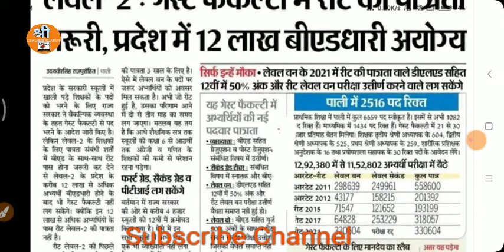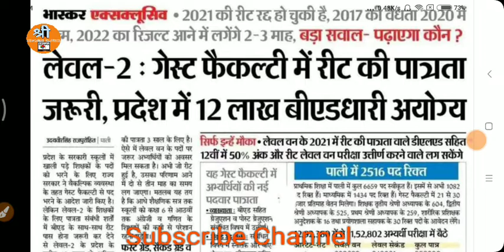Rajasthan Teacher Guest Faculty Youjana / Rajasthan Vidhya Sambal Youjana Latest News